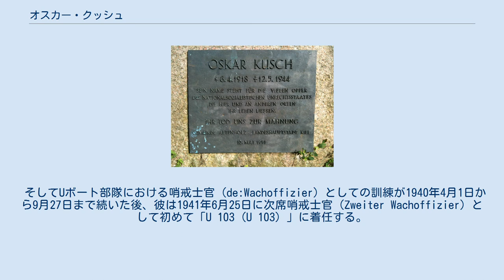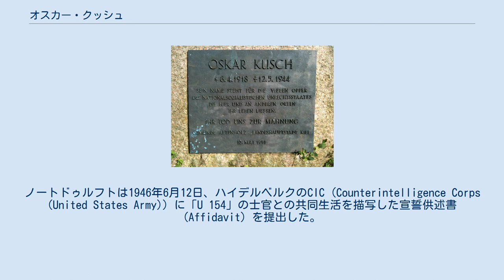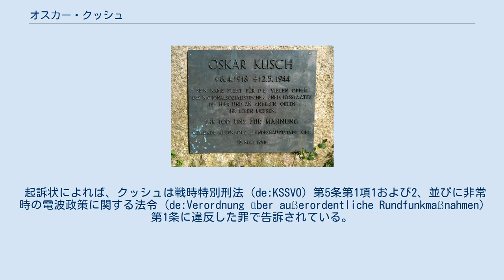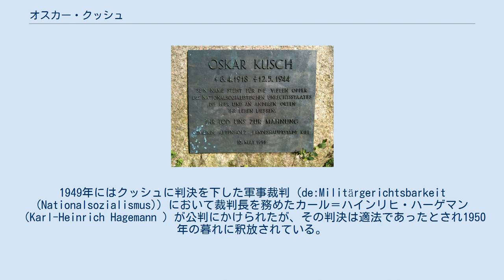オスカー・クッシュ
クッシュが処刑された場所の近く、アルテンホルツ (Altenholz) ＝クノープのオスカー・クッシュ通りにある記念碑。
 オスカー・ハインツ・クッシュ（Oskar Heinz Kusch, 1918年4月6日、ベルリン - 1944年5月12日、キール）はドイツ海軍の士官である。
第2次世界大戦中、Uボートの艦長を務め政権に批判的な言動によって死刑に処された。
 クッシュは1924年から1928年までベルリン＝シェーネベルク (Berlin-Schöneberg) の国民学校 (Volksschule) の生徒であり、1928年に同区のホーエンツォラーンギムナジウムに進んで1936年の秋、卒業証書を取得した。
1928年、10歳で同盟青少年団 (de:Bündische Jugend) に加わり、ドイツ義勇軍 (Deutsche Freischar) の一員としてドイツ・ボーイスカウト同盟 (de:Deutscher Pfadfinderbund) に属していた。
 同盟に属する一連のボーイスカウト団体 (de:Ringpfadfinder) の中から「タヘー・リンク」が形成され、1932年に結成され、クッシュも活動していた青少年同盟、南部義勇軍 (de:Südlegion) の母体となる。
このグループは人文主義的文学と哲学に関心を持っていた。
そして1933年、同盟青少年団の弾圧が始まると演劇部隊（Spielschar）としてヒトラーユーゲントに取り入れられ、後にヒトラーユーゲントによる弾圧が行われた時、非合法的に存続した。
クッシュは1935年、主導していた演劇部隊のグループである「オスカー」 が解散させられた時、ヒトラーユーゲントを去る。
しかし、彼は1937年まで非合法的に同グループに所属し続けていた。
いくつかの手がかりは、この頃のクッシュがゲシュタポに監視されていたことを示している。
同様にベルリン国家警察署（Staatspolizeistelle Berlin）の記録と注記にも、クッシュがかつての同盟青少年団の団体指導者、パラスに宛てた手紙に「極端な形」で、1936年10月から1937年3月まで従事していた国家労働奉仕団について意見を述べていたとある。
 オスカー・クッシュは1937年4月3日、「1937年A期」の海軍士官志願者（de:Crew 1937 A）としてドイツ海軍に入隊した。
水兵になるというクッシュの願いには、多くの理由があり得る。
1949年、母親は証言している。
 「彼は特に海軍関係の本を熱心に読み、早くから代将になりたいという願いを口にしていた。（中略）私の息子自身がUボートの艦長になった時、彼はそれをとても誇りに思っていた。」 海軍への情熱、冒険心と青少年同盟で身に付けたリーダーシップは、何らかの役割を果たしたものと見られる。
 しかし決定的だったのは、恐らく政治的、そしてイデオロギー的な考慮であった。
なぜなら、国防法の第26条には 「軍人は政治的な活動に従事してはいけない。NSDAPあるいはその構成組織、もしくはこれと結託している団体への所属関係は、現役期間中は休止するものとする。」 とあり、これはクッシュにとって非常に重要であり得たからである。
ドイツ国防軍、中でも海軍は、NSDAPの手から逃れられる場と考えられていた。
なぜなら、国防軍の指導層はその自主性に非常に執心していたからである。
 さらに、民間での就職は難しいと思われた。
そのためには、しばしばNSDAPの傘下組織への所属が必要であり、クッシュにとってイデオロギー的に受け入れられなかったのである。
加えて彼はドイツ青少年同盟で非合法的に 活動していた経緯から、就職には困難が伴うことも考慮に入れなければいけなかった。
 こうしてクッシュは様々な練習艦で訓練を受けた後、海軍准尉 (de:Fähnrich zur See) の教程に参加し、1939年4月3日から1940年3月31日まで軽巡洋艦「エムデン」に配属されることになった。
 そしてUボート部隊における哨戒士官 (de:Wachoffizier) としての訓練が1940年4月1日から9月27日まで続いた後、彼は1941年6月25日に次席哨戒士官（Zweiter Wachoffizier）として初めて「U 103 (U 103) 」に着任する。
 オスカー・クッシュは功績を報われ、1941年...